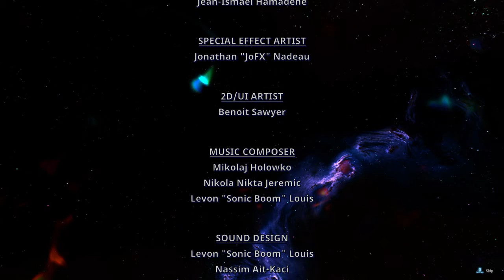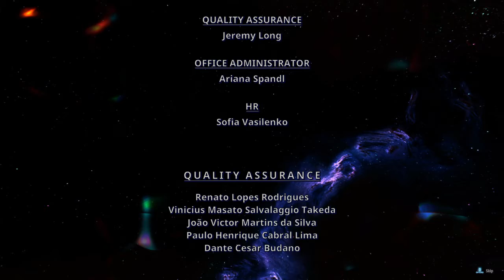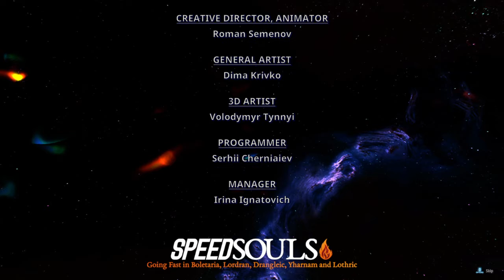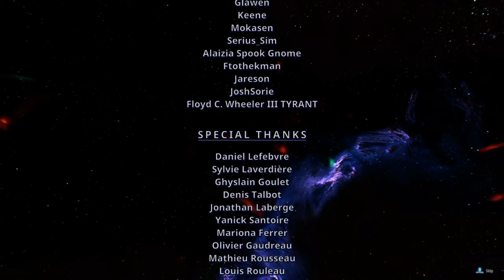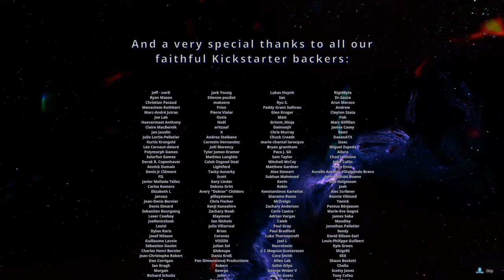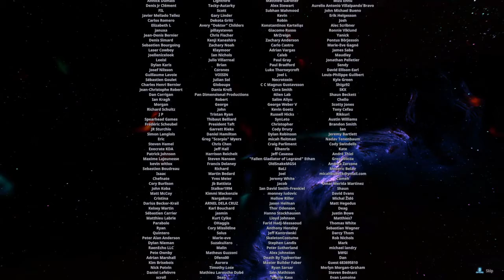Hellpoint: Part 34 - I CAN DO THAT!? (True End)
Buckle up for a lesson on "Insanity". If only I had some sort of unknown power.. Wait, Hellpoint is over!?